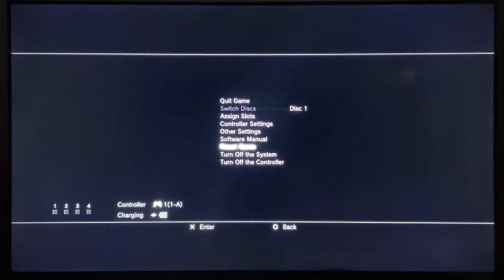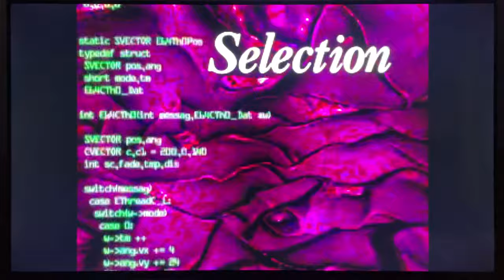What game do YOU associate most with Christmas time? Here’s mine.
It’s 1998. PlayStation is killing it in the videogame industry. So what game do you think of most when you associate Christmas with videogames? Here’s the one that comes to mind for myself personally every year. Sit back while I show you, and talk a little bit about my Christmas game.